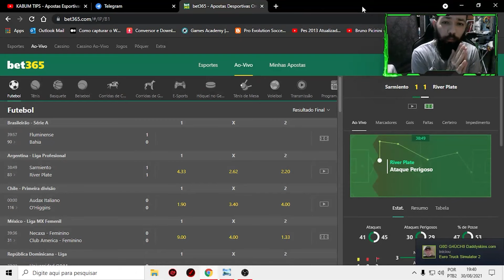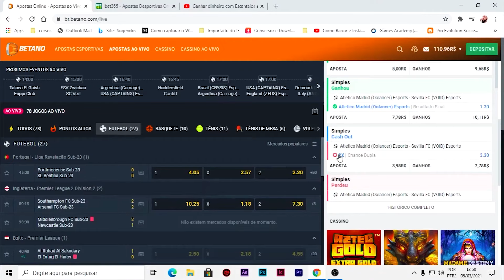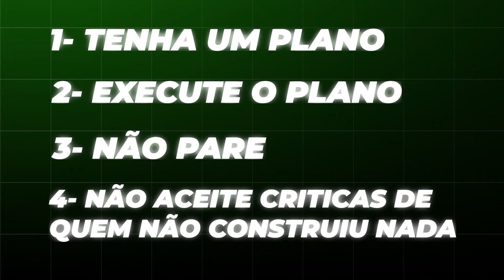Como Começar a Ganhar nas Apostas Esportivas em 2024